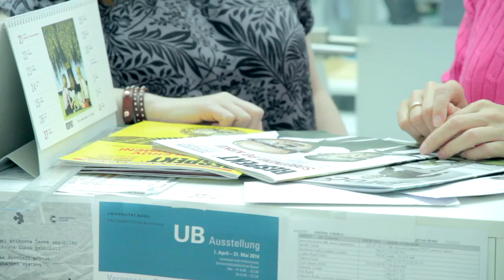DVTV - ZAČÍNÁME!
DRTINOVÁ, VESELOVSKÝ
aktuálně